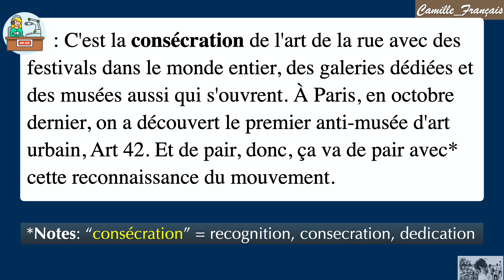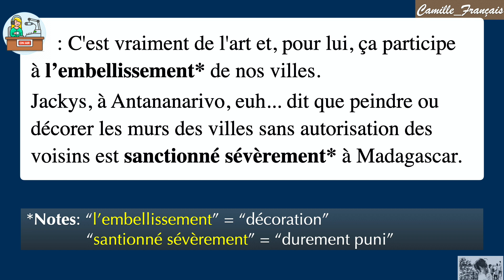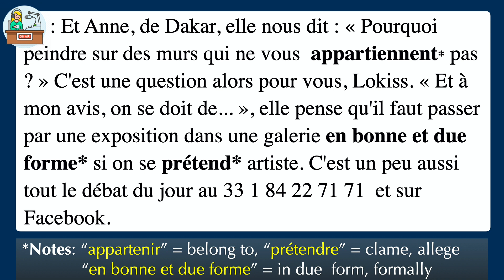[Édito B1_Unité 9_Piste 62] Street art ou graffitis : vandalisme ou expression artistique ?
AUDIO SOURCE : RFI